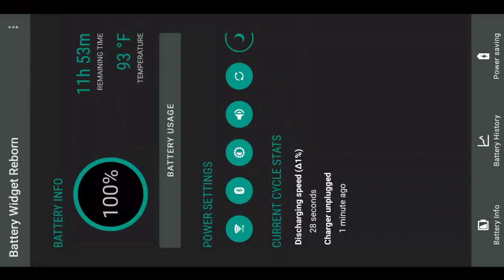MICROMAX IN 1B FREE FIRE TEST 🔥 IN 1B FULL BATTERY DROP : MICROMAX IN 1B 100 - 0 BATTERY DRAIN TEST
1. MICROMAX IN 1B FREE FIRE TEST
2. MICROMAX IN 1B FREE FIRE GAMEPLAY
3. MICROMAX IN 1B FREE FIRE
4. MICROMAX IN 1B FREE FIRE PLAYING
5. MICROMAX IN 1B FREE FIRE GRAPHICS
6. MICROMAX IN 1B FREE FIRE FPS

👇[COMPANY] - BEST PUBG + MUSIC EARPHONE ❤️❤️

🔥 REALME ALL EARPHONE

❤️ REDMI ALL EARPHONE

😍 SAMSUNG ALL EARPHONE

😋 APPLE ALL EARPHONE

🤡 JBL ALL EARPHONE

🎮 BOAT ALL EARPHONE

🤫 SONY ALL EARPHONE

💜 BLUETHOOH ALL EARPHONE

😻 OPPO ALL EARPHONE

💦 VIVO ALL EARPHONE

🙏 MOTO ALL EARPHONE

✓100 RS PUBG EARPHONE

✓200 RS PUBG EARPHONE

✓300 RS PUBG EARPHONE

✓400 RS PUBG EARPHONE

✓500 RS PUBG EARPHONE

✓1000 RS PUBG EARPHONE

✓2000 RS PUBG EARPHONE

Speed + Accuracy + Harami Mood = Sub Ko Maruga

Server - Asia

Device - Micromax in 1b

Recorder - Mobile Screen recorder

My Name - Rajiv Roy

Ign - N2Casur

Ignore✓

• MICROMAX IN 1B FULL BATTERY DRAIN TEST
• MICROMAX IN 1B 100 - 0 BATTERY DRAIN TEST
• MICROMAX IN 1B 100% TO 0% BATTERY DROP TEST
• MICROMAX IN 1B 100 TO 0 BATTERY DRAIN
• MICROMAX IN 1B FULL BATTERY DROP TEST

Video Tag✓